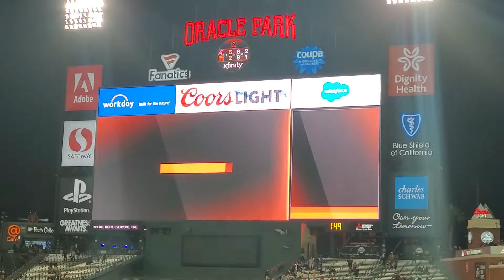Loren Gold - "Take Me Out To The Ballgame"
Oracle Park, San Francisco, Seventh Inning Stretch, August 26 2019